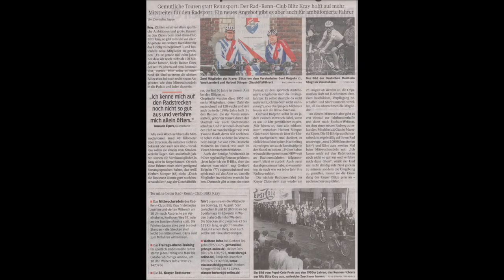Essen * Der Rad-Renn-Club Blitz Kray Veranstaltet die 36. Krayer Radtourenfahrt am 25.08.2019